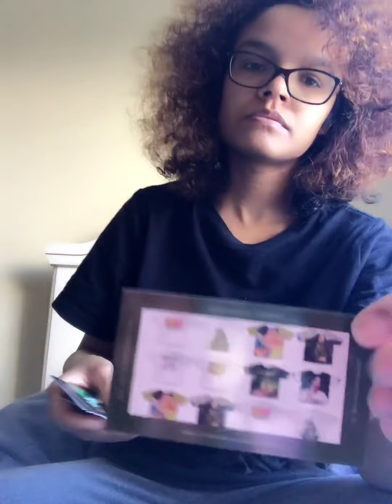Unboxing giveaway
Please be active I need true engagement and interaction so that my channel can grow

My goal is to get at least 10 new subscribers every video I upload help your girl out